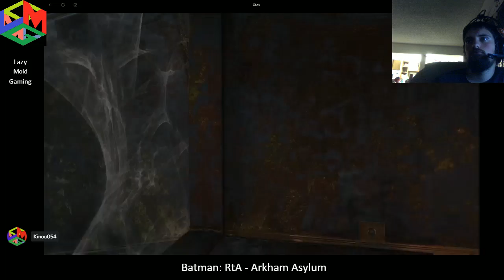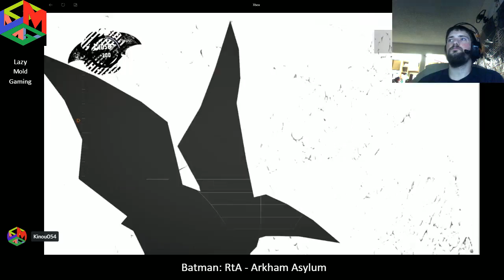LMG Let's Play - Batman: Return to Arkham - Kinou - Arkham Asylum - Part 11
Batman is back and blacker then ever on latest generation consoles. Join Kinou from Lazy Mold Gaming as he brings you Return to Arkham: Arkham Asylum, beautifully remastered by Rocksteady for Xbox ONE and PlayStation 4

Batman: Arkham Asylum exposes players to a dark and atmospheric adventure that takes them into the depths of Arkham Asylum - Gotham City's high security psychiatric hospital for the criminally insane. Use Batman's legendary gadgetry, strike from the shadows, and confront The Joker and Gotham City's most notorious super villains.

Want to chat with us during the stream or when we aren't online?